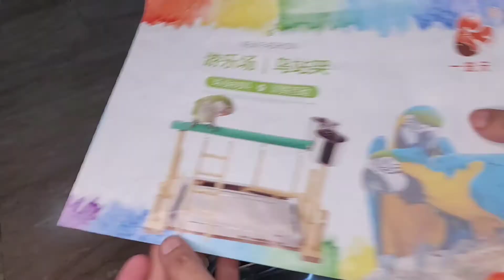Parrot food tray assamble , Birds tray , pet food tray making